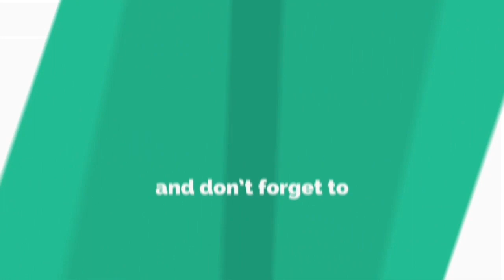ᎪnemiCᵂᴼᴸᶠ Ranked 2 Global Hylos Absurd Combo with Jawhead Using Mage Build ~ MLBB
Backsound Video

Important!

Use Shazam App for Find Titile Song from this video, link for Android